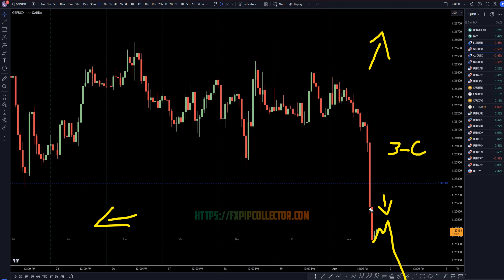Latest Recap GBPUSD Forecast and Elliot Wave Technical Analysis for April 1, 2024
Hello Traders! Here is today's GBPUSD technical analysis. I will be reviewing the GBP/USD forecast using Elliot Wave Theory and Fibonacci. Learn and earn at the same time by seeing all my swing trade entries at the time I take them.

Learn to read the market without indicators and utilize proper risk management when analyzing Forex pairs like GBP to USD.

This video is about GBP/USD Trading Strategy: Latest Forecast and Analysis for April 1, 2024.